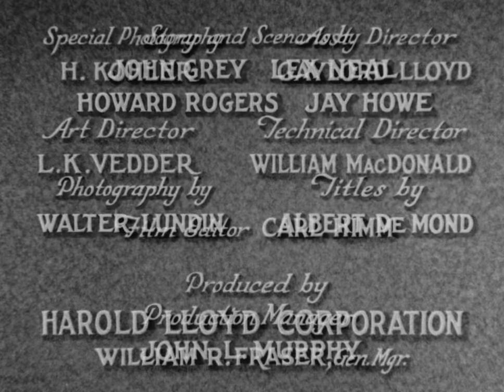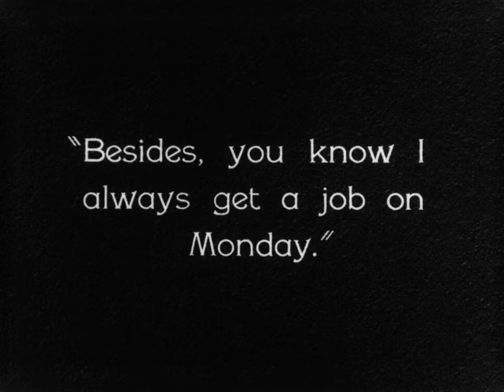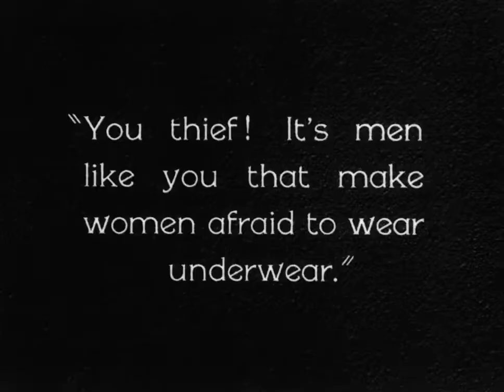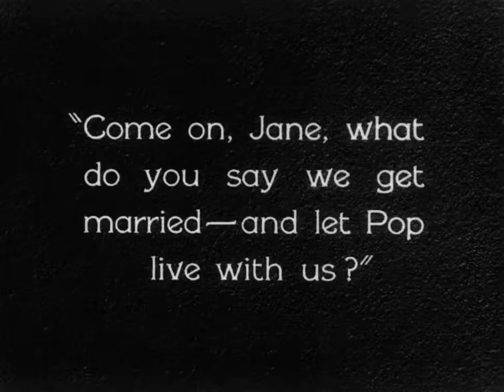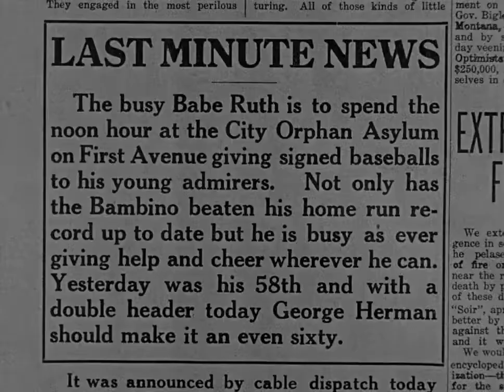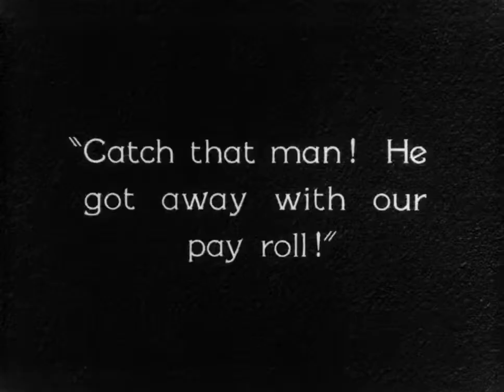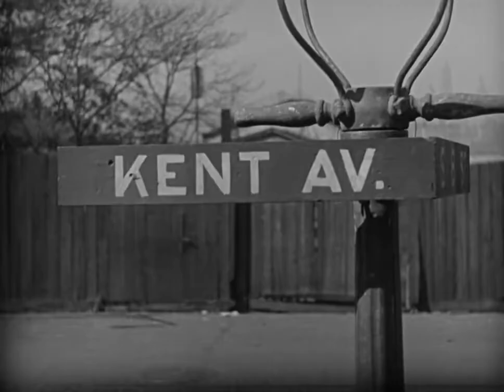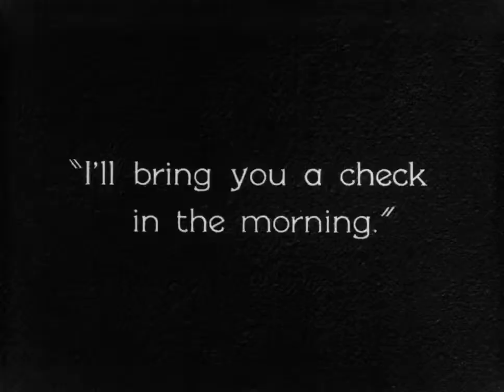Speedy (1928)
Harold "Speedy" Swift, a fan of Babe Ruth and the New York Yankees, saves from extinction the city's last horse-drawn trolley, operated by his girlfriend's grandfather.